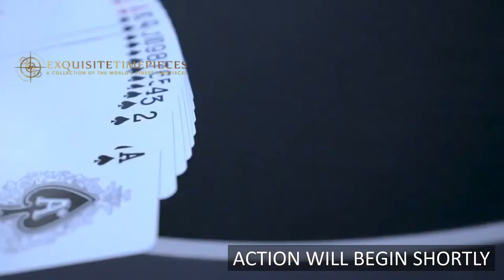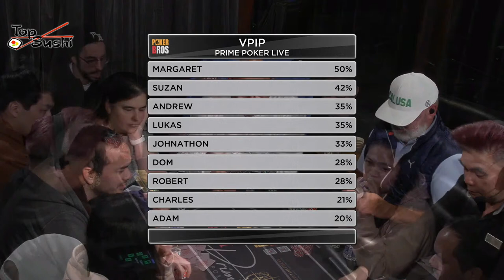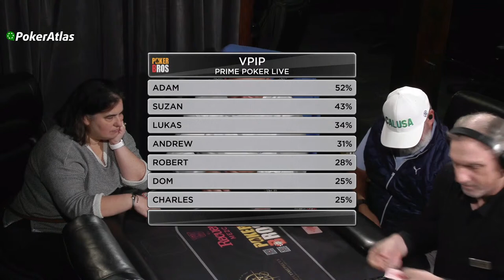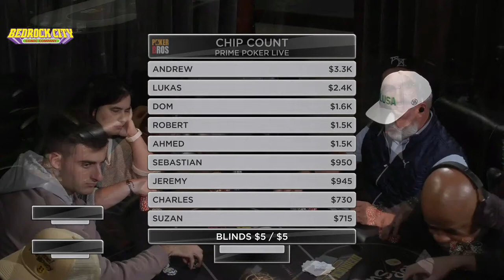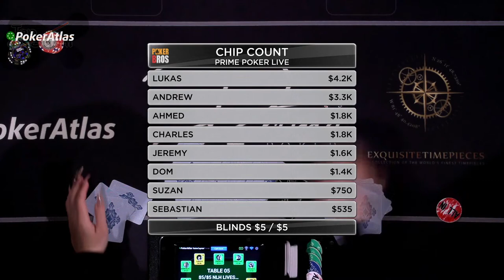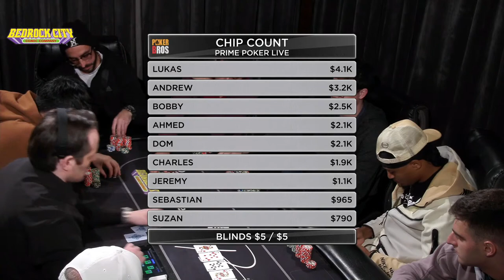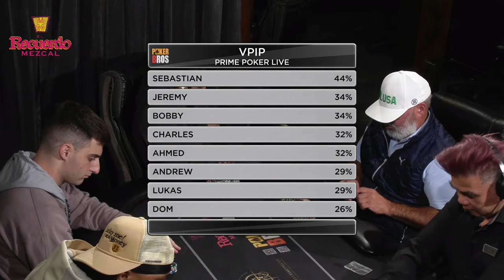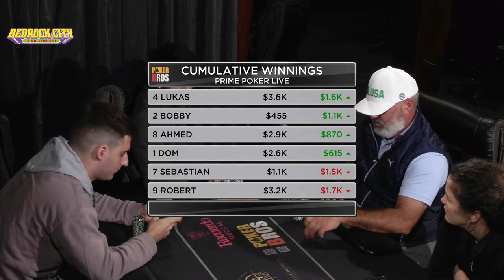PRIME POKER LIVE ACTION CASH GAME $5/$5 NLH